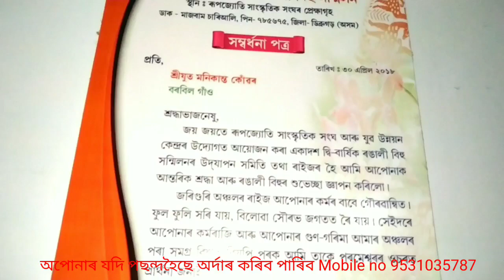Scientist का दिमाग || Classical Furniture || How It's Made || Monikanta Konwar